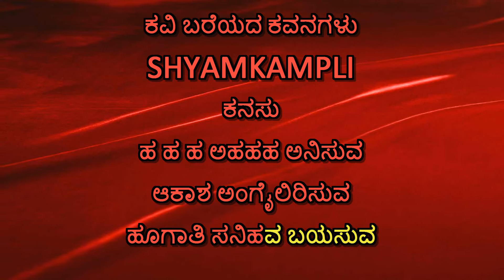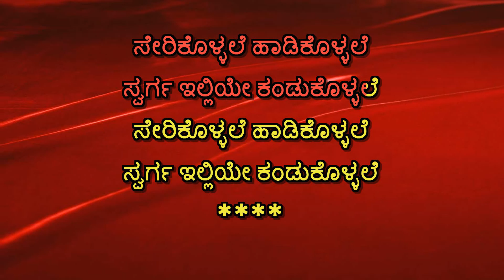KANNINA NOTAGALU karaoke || ಕಣ್ಣಿನ ನೋಟಗಳು || ಕನ್ನಡ ಕರೋಕೆ || karoke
Uploded By :- SHYAMKAMPLI
FILM :- Amrutha varshini
Singer:- S.P.B